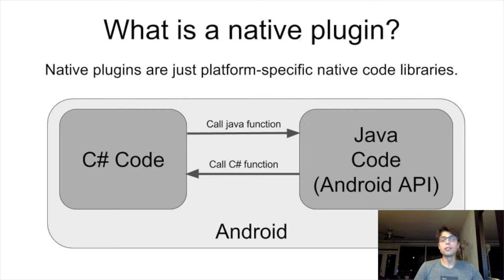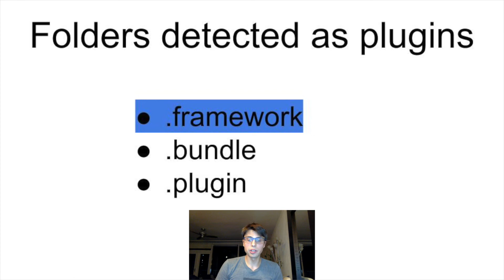Unity Native Plugins Development - Part 2 - What is native plugin and plugin file extensions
Welcome to my tutorials about writing native Unity game engine mobile (iOS and Android) plugins tutorials.

This video give a general overview how native mobile plugins work in Unity and explains which files and folders can are recognised as plugins when put into Unity project.